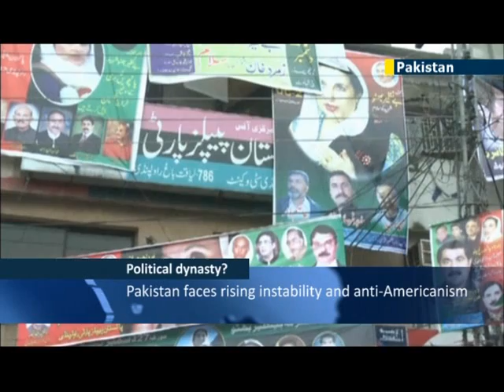Pakistani political dynasty: Bhutto's son makes high-profile domestic debut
The 24-year-old son of Pakistan's former Prime Minister Benazir Bhutto, who was killed in 2007, has addressed hundreds of thousands of supporters in his first major debut on the country's political stage.